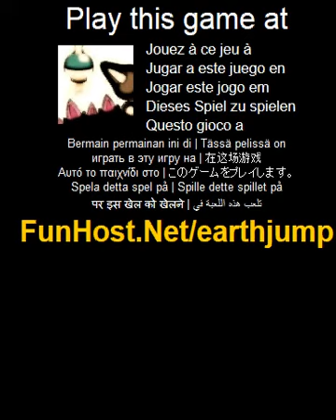tierra salto - videojuego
Menex desperto en la parte inferior del eje tierra tunel. El encontro una nave de escape antes de que las criaturas habian fijado en el. Sin dudarlo Menex comenzo su ascension fuera del tunel. Haga clic en salto. Haga clic dos veces en salto doble. Mueva el Mouse a la izquierda o derecha para mover la nave mientras que fuera de las plataformas. Utilizar el raton para apuntar a los enemigos. Presione la barra espaciadora para disparar. El juego - www - Facebook - Twitter - YouTube